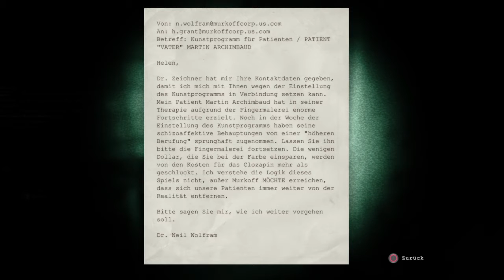Outlast/Ep.4-Hallo wir sind Humty und Damty🧟‍♂️🧟‍♂️/FSK18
Outlast ist ein First-Person-Survival-Horror-Videospiel. Es wurde von Red Barrels einem Kanadischen Entwicklerstudio entwickelt und im Jahr 2013 veröffentlicht wurde. 2014 erschien das DLC Outlast: Whistleblower.

Studio: Red Barrels
Publisher:Red Barrels
Warner Bros. Interactiv Entertainment (Outlast Trinity)

Erstveröffentlichung :Microsoft Windows 4. September 2013

PlayStation 4: 5. Februar 2014
Xbox One: 19. Juni 2014
Linux, OS X :31. März 2015
Nintendo Switch:27. Februar 2018

Stream Stream Stream: Twitch.tv/LordinatorTv